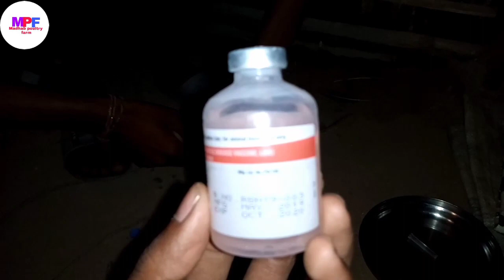ডাঙৰ মুৰ্গীক ৰানীখেত ভেকচিন(injection)দিও আহক ।কেনেকৈ দিব জানো আহক Ranikhet vaccination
Madhab poultry farm
আমাৰ ফাৰ্মত লোকেল মুৰ্গী, বতা চৰাই, হাঁহৰ পোৱালী আদি পোৱা যায় ।
District-udalguri, village-jhargaon, p-o-khoirabari, assam
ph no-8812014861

In this video i explained how to vaccination of adult chicken,i seen ranikhet vaccination of adult chicken.